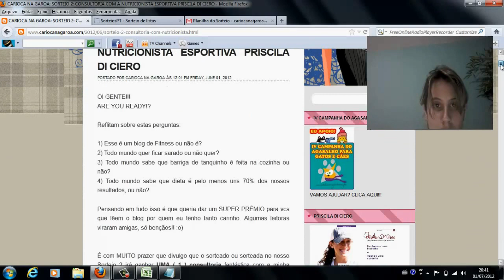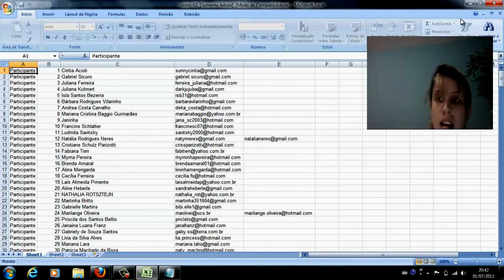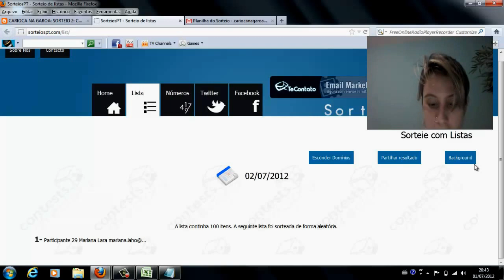Carioca na Garoa - Resultado Sorteio 2 : Consultoria com Nutri Esportiva